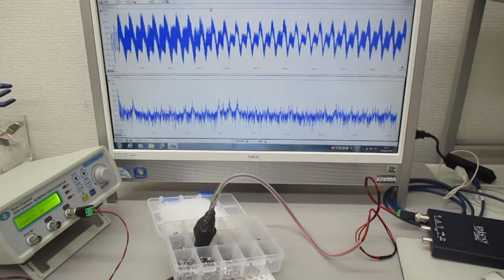超音波の送受信テスト（非線形共振型超音波発振プローブ）